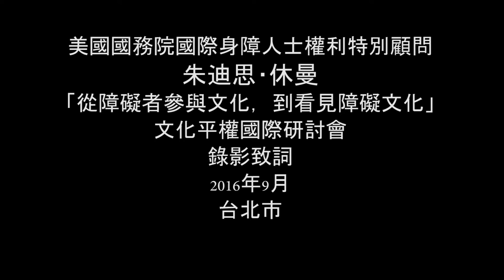Remarks by Judith Heumann, Special Advisor for International Disability Rights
Remarks by Judith Heumann, Special Advisor for International Disability Rights, to the "We Are Who We Are: From Participation in Cultural Life, See Our Precious Disability Culture" International Conference, Taipei City, September 2016